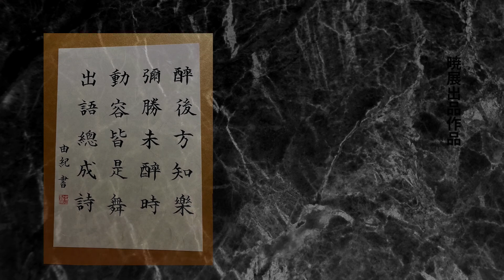【vol.47】学院長と対談しました！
暁書法学院 院長 林田曉径 と暁書法学院 講師 が対談します。
第四十七回目 ゲスト：高柳由紀

暁書法学院の雰囲気をお伝えします！

※動画内の教室紹介情報は2022年4月11日時点のものです。
最新情報についてはお問合せください。